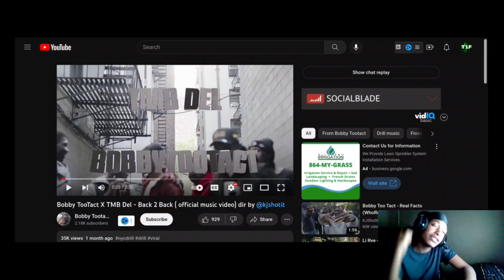Bobby TooTact X TMB Del - Back 2 Back ( Twenty1Funny Reaction )